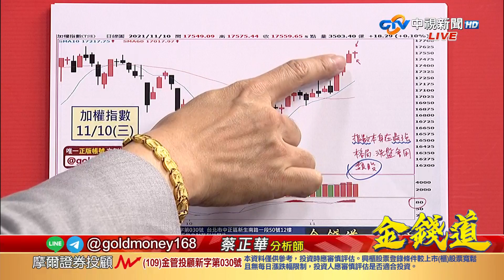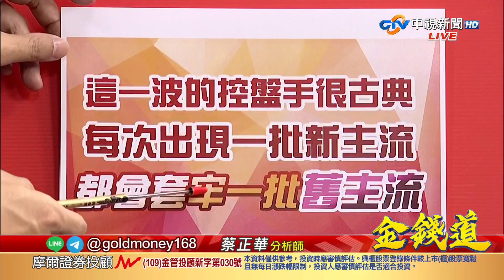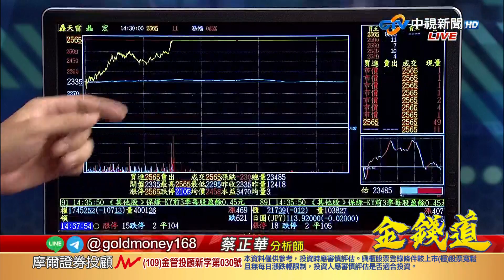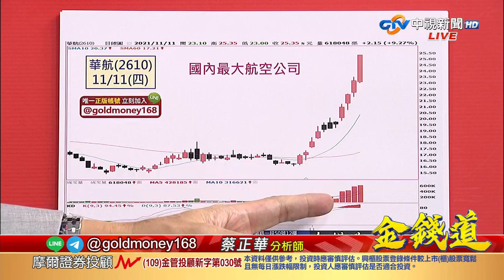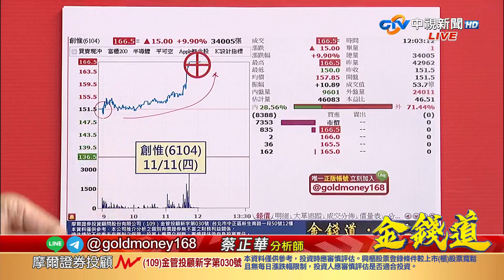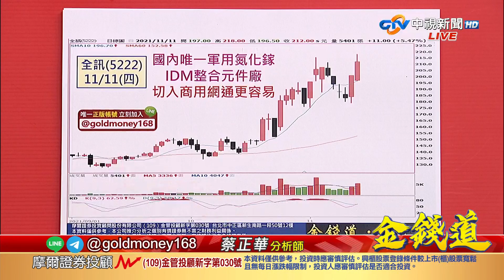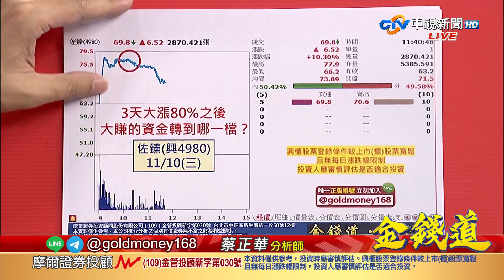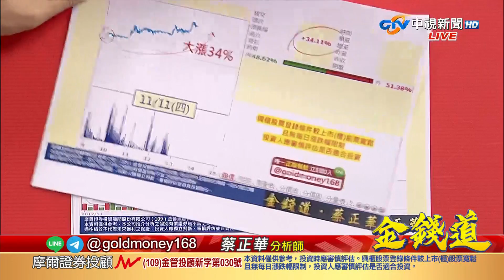中視【金錢道】20211111 蔡正華：果然回測！又一次大漲30%，興櫃成資金新樂園，如何複製小金雞？